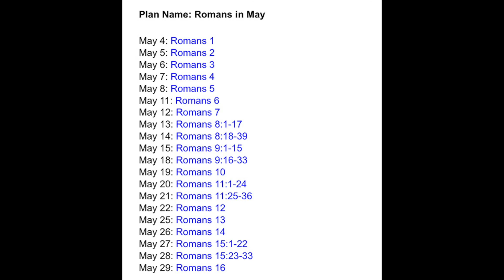Moira Baptist Church Reading plan for May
Romans - our Bible reading plan for the month of May with Ralph Patterson